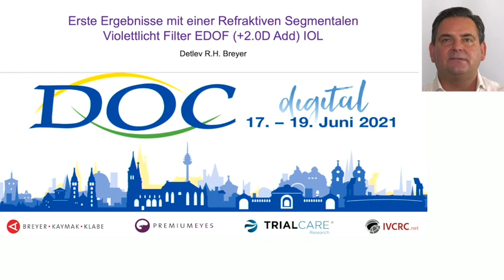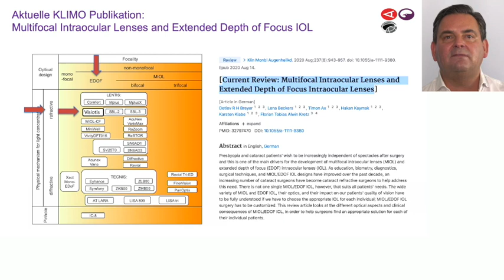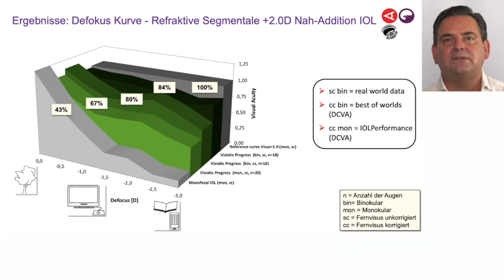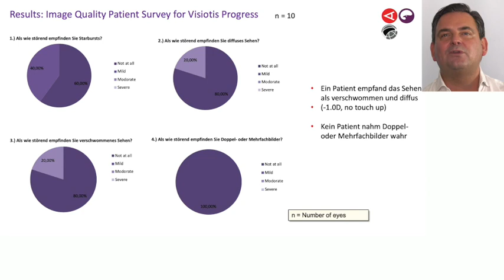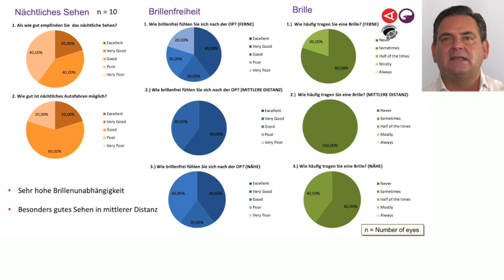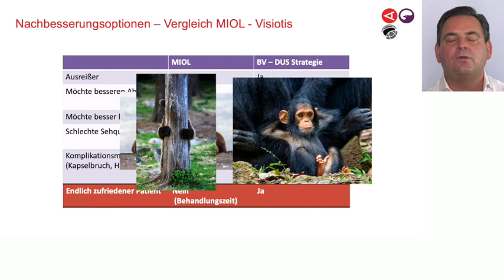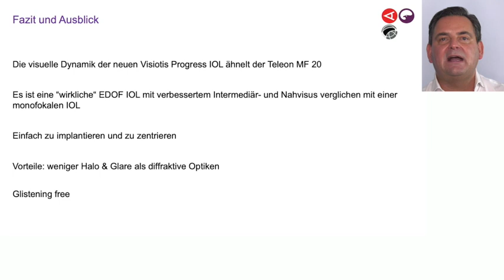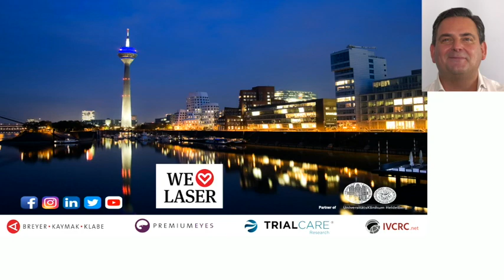Erste Ergebnisse Violettlicht Filter EDOF IOL